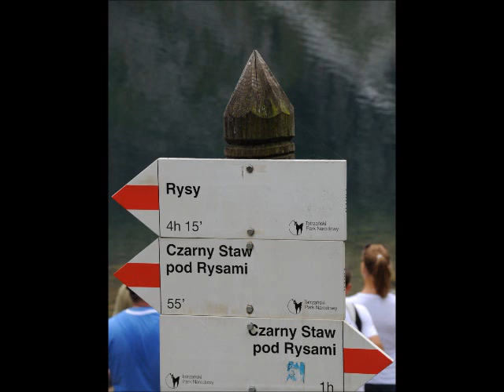Ira-Nie zatrzymam się-P...GRU....wmv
"Moje" Tatry...;)...
P...GRU...